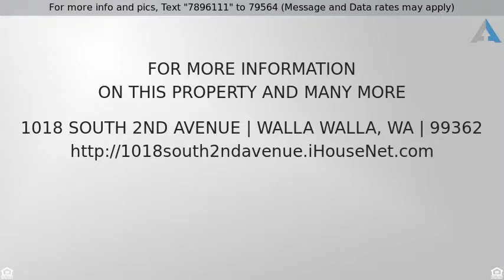Priced at $139,000 - 1018 South 2nd Avenue, Walla Walla, WA 99362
1018 S 2nd Ave

Cute 2 bedroom 1 bath home on S 2nd Ave in Walla Walla. Bathroom has been updated, some windows have also been updated. Large single car garage with a shop on one side. Nice yard with garden area.